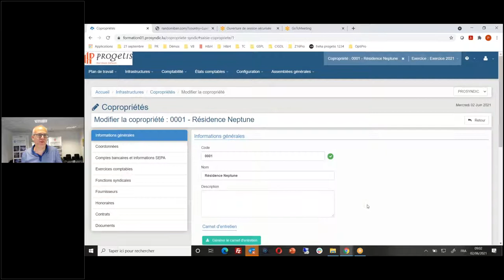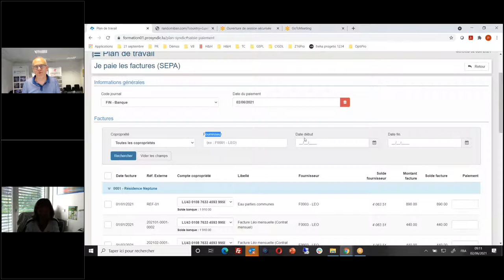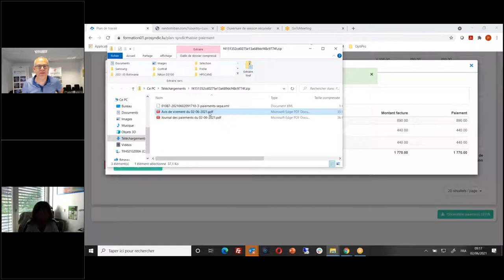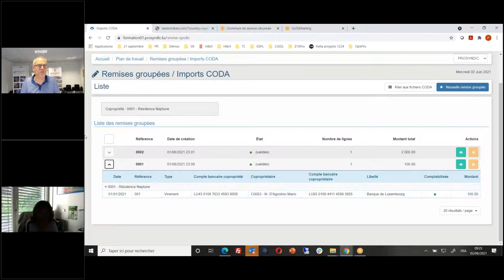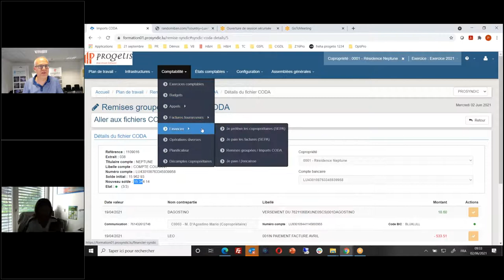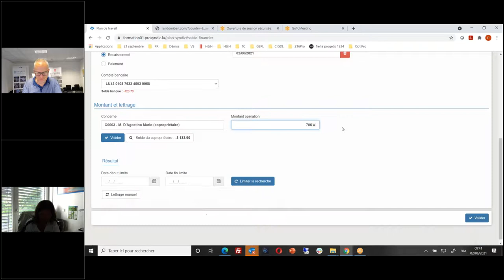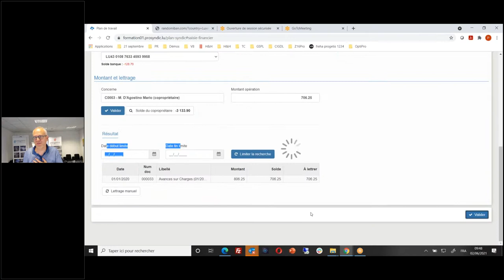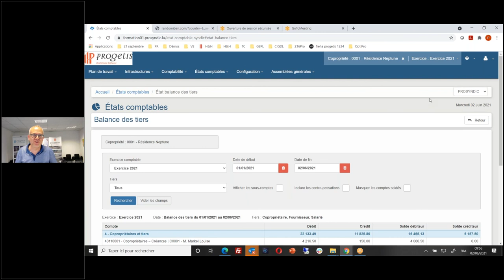Formation n°5 ProSyndic du 02/06/2021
Rediffusion de la formation n°5 sur notre nouveau logiciel de Syndic : ProSyndic

Contenu de la formation du 02/06/2021 : Banques/CODAS